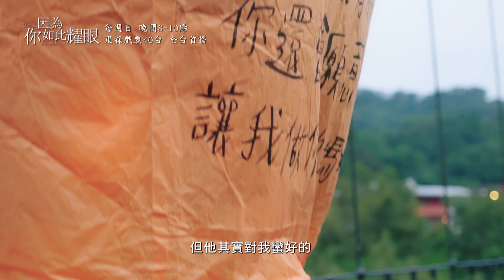天宇、照勛到底該選誰？郭雪芙做重大手術只有范少勳在身邊【因為你如此耀眼】｜EP7 預告 郭雪芙 范少勳 張玉嬿 古昀昀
❝ 這一生，至少都要為自己耀眼一次。❞

✨《因為你如此耀眼》最新播映資訊✨
 📍6/11起 每週日
📺 東森戲劇40頻道｜晚間8點 全臺首播
📺 TVBS歡樂台42頻道｜晚間10點
📍6/12起 每週一
💻LINE TV、Netflix｜晚間12點 同步上架

✰出品｜時創影業、東森電視
✰聯合出品｜TVBS、合影視
✰製作｜時創影業
✰總製作人 | 賴聰筆
✰製作人 | 方孝仁
✰導演｜洪伯豪 ✘ 編劇｜葉瀞嬬
✰演員｜郭雪芙、范少勳、鍾承翰、蔡黃汝、張玉嬿、卜學亮、柯淑勤、傅雷、葛蕾、謝其文、唐振剛、袁子芸、古昀昀、邱木翰、林孫煜豪、徐愷伶
✰特別演出 | 林煒、王傳一